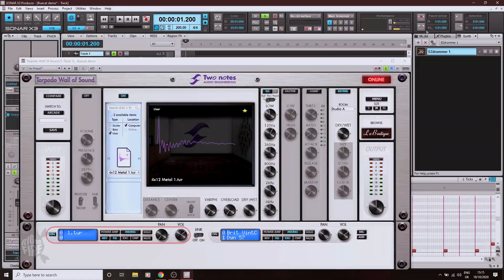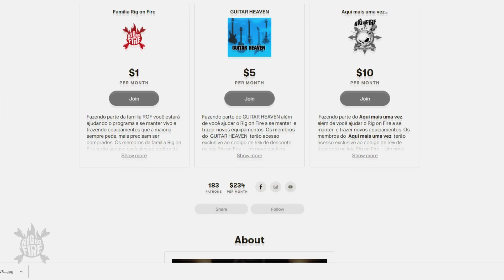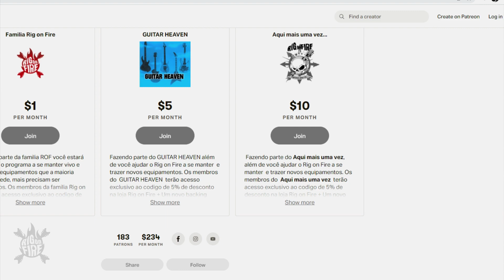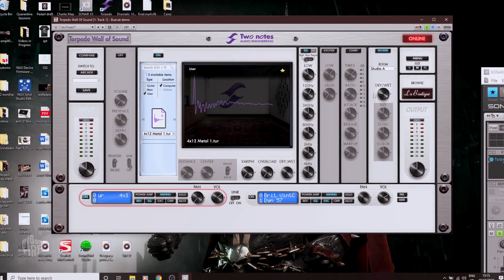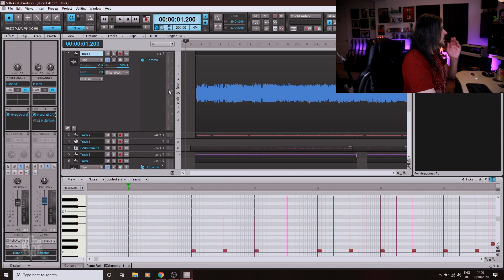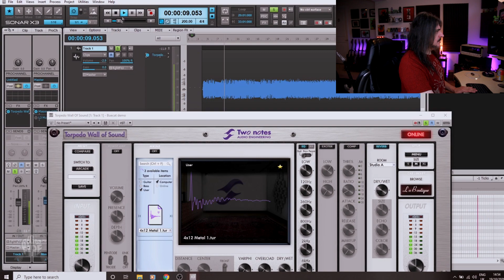Rig on Fire - o que é Impulse Response ?